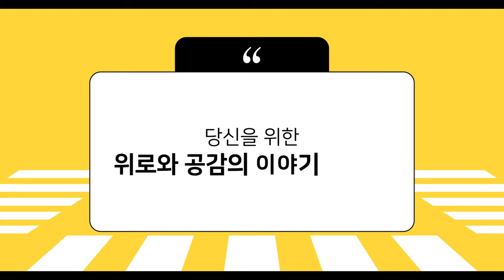[인생나눔 인생멘토] 코로나19 시대, 교육의 본질을 다시 생각한다 예고 영상 | 위로와 공감의 이야기 콘서트, 문재현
[위로와 공감의 이야기 콘서트 | 인생나눔 인생멘토]

위로와 공감의 이야기 콘서트, 여섯 번째 이야기!
교육가 문재현편 예고 영상을 공개합니다👏

멘티들이 남긴 메시지와 진지한, 그리고 화기애애한 현장분위기, 지금 바로 확인하세요!